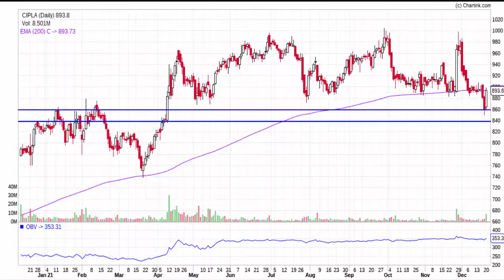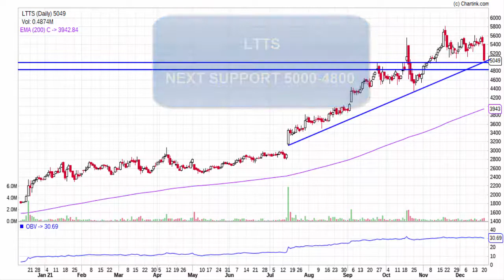Stock Market For Tomorrow Malayalam Analysis :-All Time High Volume Breaks Stocks #21 DEC 2021